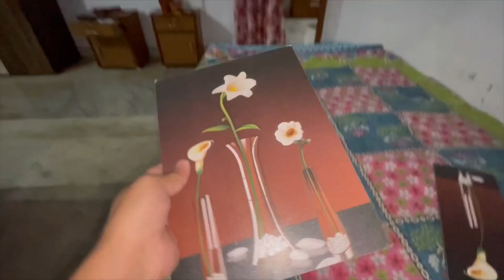200/- का स्पेशल चाट || 200 Rs Worth For Samosa Chat 😳 || ऐसा क्या है इसमें ?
200/- का स्पेशल चाट || 200 Rs Worth For Samosa Chat 😳 || ऐसा क्या है इसमें ?

75 days challenge
75 hard
75 paghdi
750
75 hard challenge results
75 hard challenge rules
75
75 criteria for jee mains 2023
75 hard challenge kya hai
757 ba
7500 obo
75th ranger regiment

first vlog thumbnail kaise banaen

family vlog
family vlog video mangal
bhai patel
family vloggers malayalam
family vloggers

surprise vlog
surprise vlog malayalam
Qsurprise vlog tamil
surprise vlogs telugu
surprise vlog hindi
surprise vlog video
surprise vlog komal kharat
surprise vlog gf
surprise vlog marathi
surprise vlog gone wrong
vlogging tips for beginners
vlogging camera
vlogging
vlogging through history
vlogging setup
vlogging kit
vlogging channel
vlogging camera for beginners
vlogging music
vlogging couple
international couple vlog
emily ha
couple vlogger
couple vlog channel
couple vlog foreigner
couple vlogs tamil new
couple vlog malayalam muslim
couple vlogs telug
home decorating ideas
home decoration
home decorating ideas
handmade easy
paper craft
home decoration craft
home decoration for
janmashtami
home decor
decoration items wholesale
market in hyderabad
decoration items
decoration items wholesale
market in delhi
decoration items wholesale
market in bangalore
decoration items wholesale
market in chennai
decoration items made at home
decoration items for home
decoration items with paper
decoration items wholesale
market in kolkata
decoration items in begum bazar
shopping market
shopping market in mumbai
shopping market in delhi
shopping market in pune
shopping market in bangalore
shopping market in ahmedabad
shopping market in jaipur
shopping market in kolkata
shopping market in goa
shopping market in udaipu
baby cute dog
baby cute dog video
baby cute dog drawing
baby cute dogs and cats
cute baby dog barking
cute baby dog sound
cute baby dog name
cute baby dog crying
cute baby dog whatsapp
status tamil
cute baby dog price